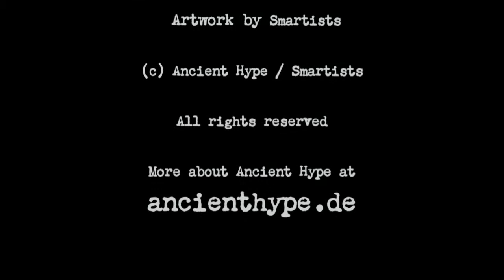Ancient Hype: "Pigtown"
Listen to one track of the digital album "Last Draft" by Ancient Hype.
The three reels are Pigtown, A Bag Of Potatoes, and Craig's Pipes.
For more music, just browse this channel.